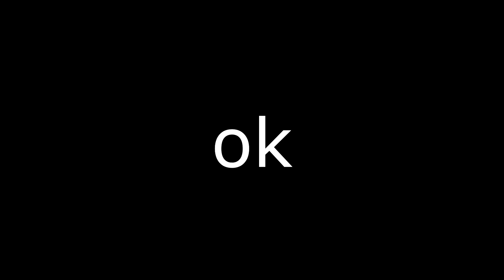THE YIAY INTRO SYNC | Episodes 1 - 400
Episodes 1 to 400 of jackfilms's YIAY series synced to when he says "yesterday". Edit/render time: ~20 hours.